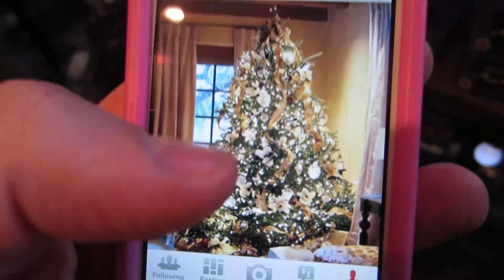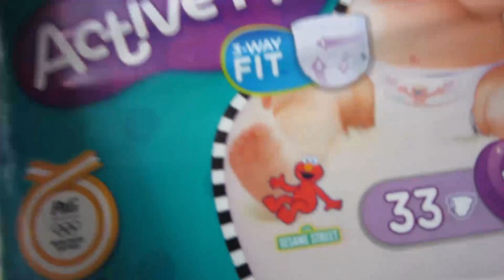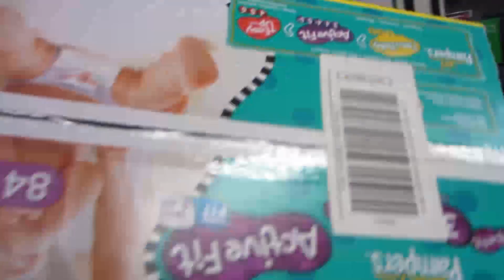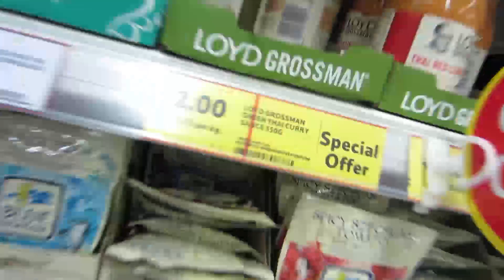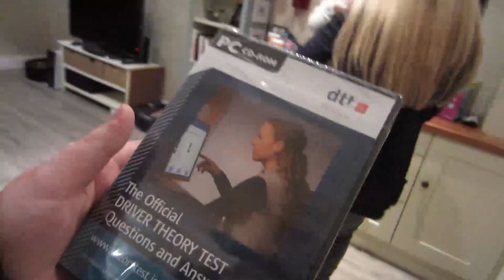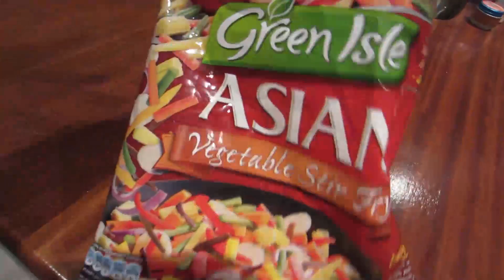GREEDY CHRISTMAS!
LETS BE FRIENDS ON TWITTER!